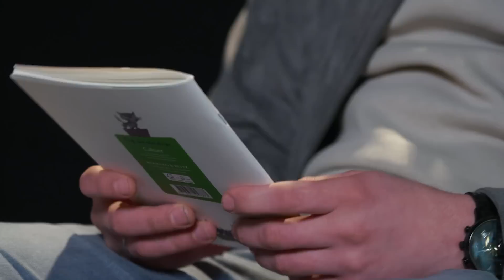Het verhaal van Timon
Nietsvermoedend waren Timon en zijn vrouw aan het werk, toen onverwachts de oppas van hun zoon Levi belde met het bericht dat ze heel snel moesten komen. Het ging plotseling helemaal niet goed met hun 7 maanden oude zoontje…

In deze video deelt Timon het indrukwekkende verhaal van zijn prachtige zoon, Levi.

Stichting Rouwkost ondersteunt ouders na het verlies van hun kind. Ben je opzoek naar meer verhalen of ondersteuning? Kijk dan op